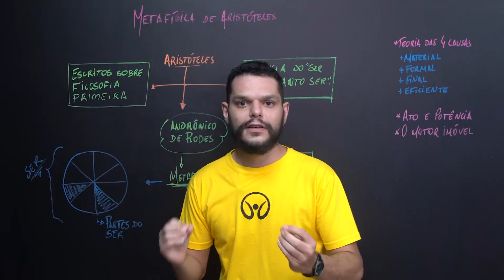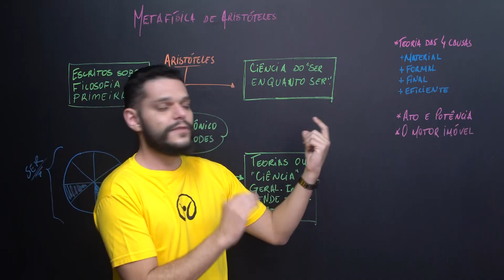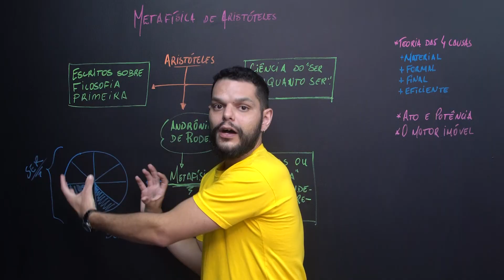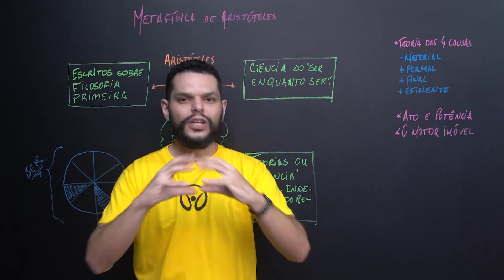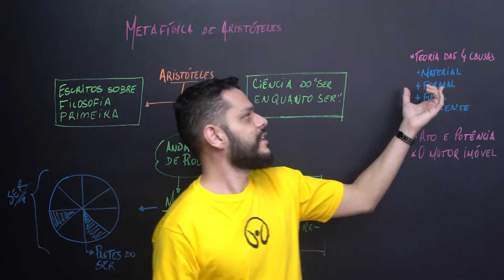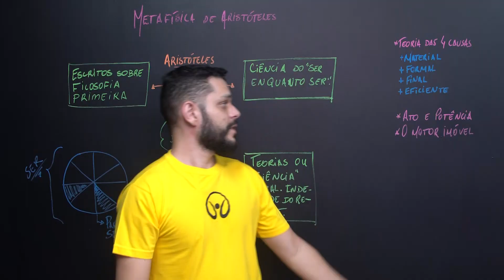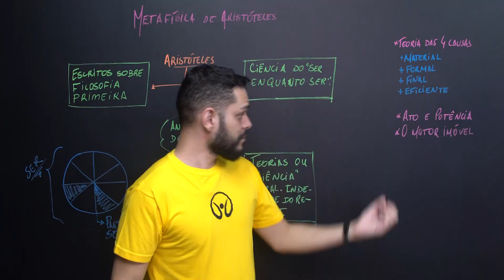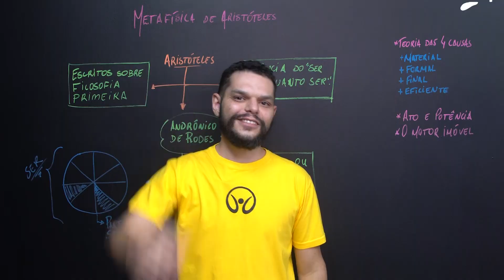Metafísica de Aristóteles - Brasil Escola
Nesta videoaula de Filosofia, falaremos sobre o conjunto de escritos denominado “Metafísica”, de autoria do filósofo grego Aristóteles.